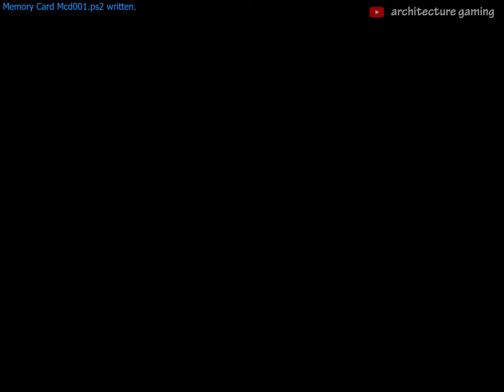741● 🎮 how to play shinobi ps2? ask sega overworks architects in settings: super, hotsuma, stage 1-a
741● 🎮 how to play shinobi ps2?
ask master architects sega overworks in game settings:
super difficulty, hotsuma character, stage 1-a, all kill, 1-hit boss, no damage

🖥 pcsx2, shinobi ps2 (2002), adobe after effects,
🎮 ps4 controller
💻 dell g7 (recording)
💻 macbook pro 2014 (editing)

🔧 special thanks   @awtlander